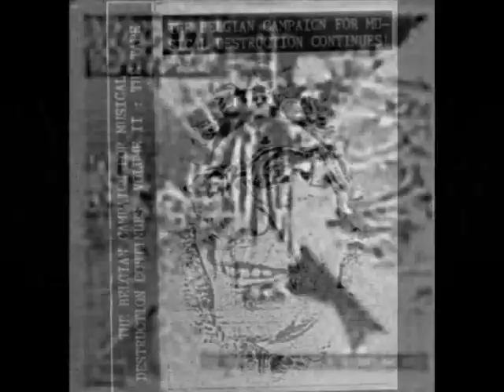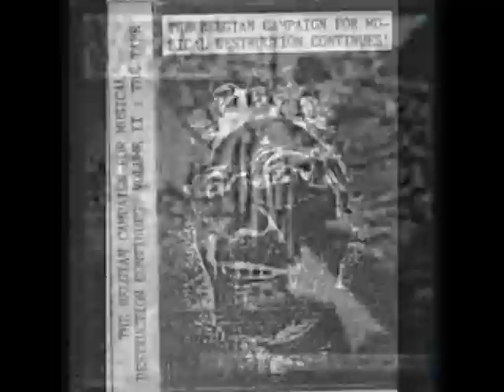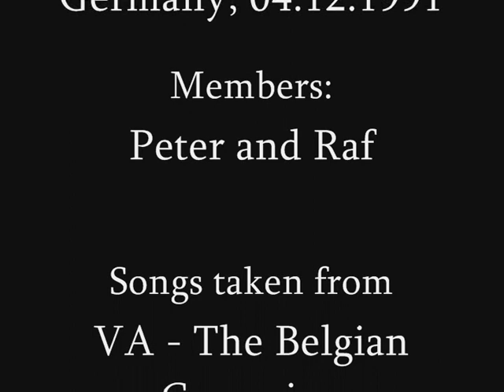Acoustic Grinder - Catch the Fishhook and Consuming Endoderme Pus - Live in Leipzig 1991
---if someone does not agree with this videoupload, please write---
A Belgian-flemish grindcore band from Riemst. Have somewhat political and social critical lyrics and songs, and their style is slightly more upbeat than most other bands across.
Members: Peter and Raf
Songs taken from VA - The Belgian Campaign for Musical Destruction continues vol.2.
A 4-way-Live Bootleg Tape released in 1991 by Grinding Morbidity Tapes including four Belgian bands: Agathocles, Hiatus, Acoustic Grinder and Private Jesus Detector. The recordings come from different gigs during the 1991: Acoustic Grinder tracks come from two different gigs from their tour in Germany in 1991 (Wittenberg and Leipzig) ...video made by emilmann23
Acoustic Grinder - Catch The Fishhook (Live in Leipzig, 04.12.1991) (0:52)
Acoustic Grinder - Consuming Endoderme Pus [Agathocles cover] (Live in Leipzig, 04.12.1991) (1:52)